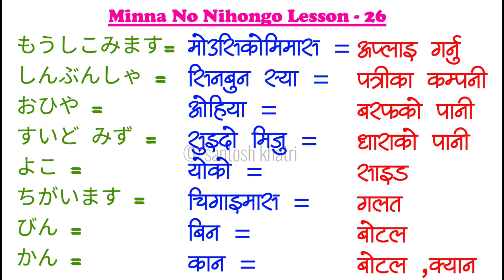Japanese Language in Nepali | Minna no Nihongo lesson 26 Meaning | japanese vocabulary in Nepali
Lesson 26 Minna no Nihongo vocabulary | Japanese Language in Nepali | Learn japanese in Nepali